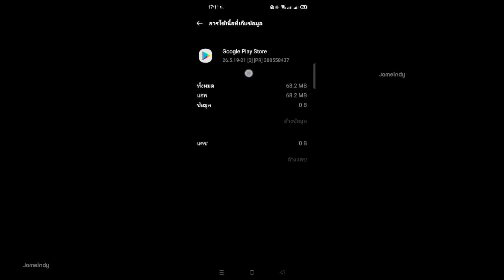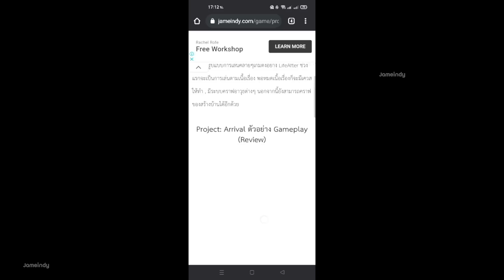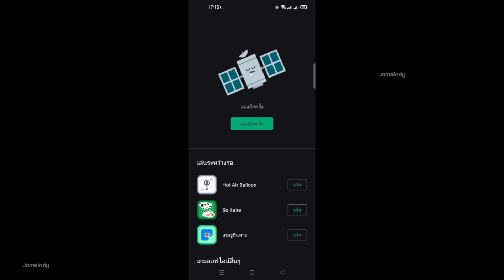Project: Arrival เกมมือถือเอาชีวิตรอด Open World มาใหม่ ภาพโคตรสวย | เล่นกับเพื่อนได้ 2021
Project: Arrival (代号：降临)  เกมมือถือเอาชีวิตรอด Open World มาใหม่ ภาพโคตรสวย | เล่นกับเพื่อนได้ 2021

► IOS: เปิดทดสอบแค่ Android

❖เล่นเกมมือถือบน PC ด้วย Emulator

0:00 intro
0:15 สร้างตัวละคร
1:17 พรีวิว GamePlay
3:30 พรีวิว GamePlay หลังจบเนื้อเรื่อง
4:44 ระบบทำอาหาร
5:50 พรีวิว GamePlay
6:45 ระบบการคราฟของ
7:49 สอนวิธีโหลดเกม Project Arrival